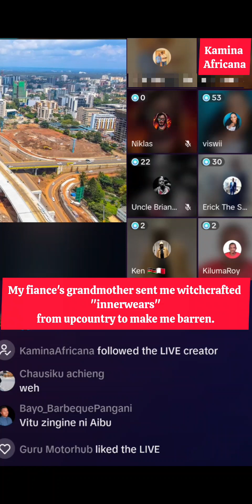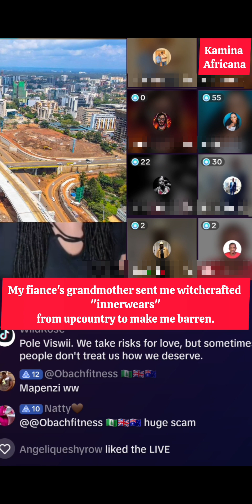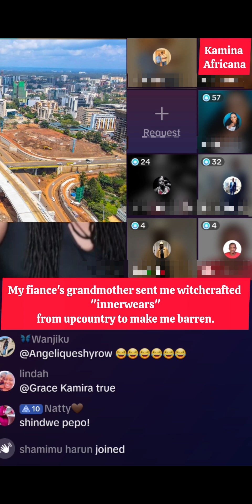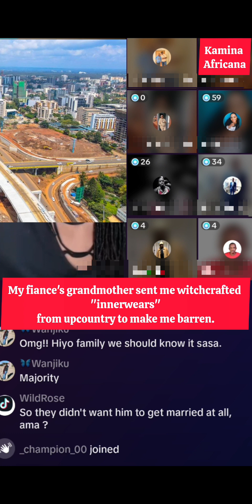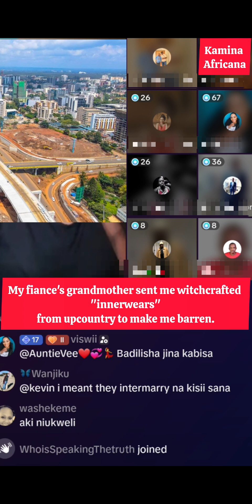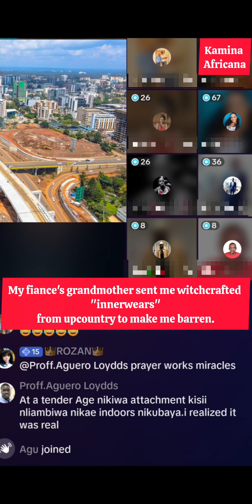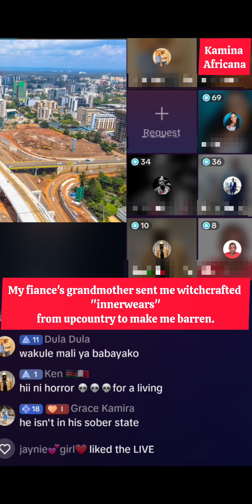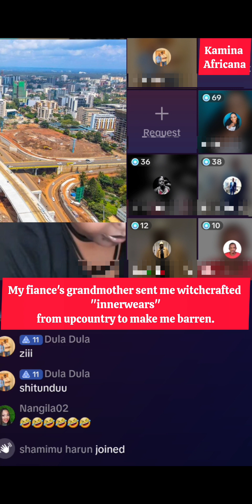My fiance's grandmother sent me witchcrafted "PANTIES" to make me barren🙄kaminaafricana